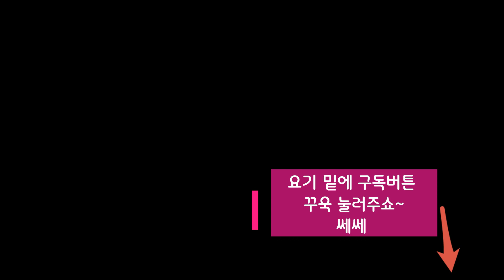YBSSTV 추억의 연변노래18,황인순17곡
연변노래모음,추억의 옛날연변음악들을 모았음다, 우리연변사람들이 옛날에 들었던 연변가요들임다, 심심할때나 일할때나 저녁에 자기전에 틀어놓고 들으면 기분이 차분해지고 좋슴다, 옛날연변조선족음악가요들을 들으면서 즐거운 시간보내쇼~,